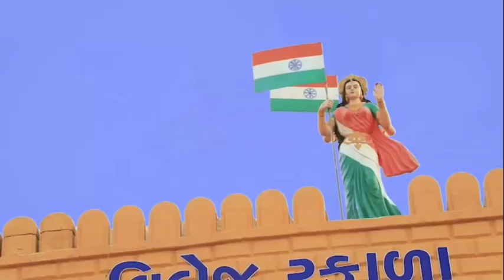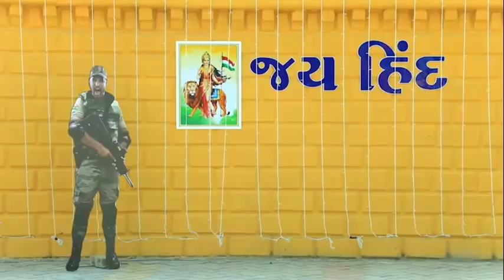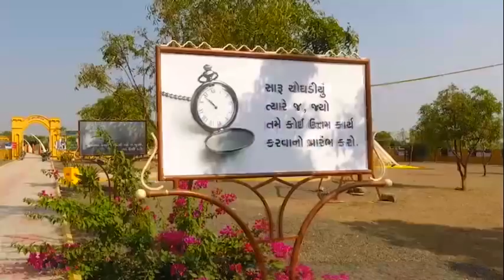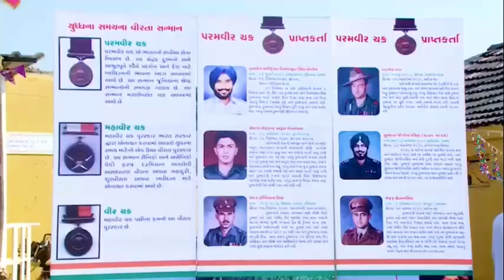Golden Village Rafala’s Highlights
This video is an part of community communication to
This beautiful video shows the Golden Village Rafala’s highlights.